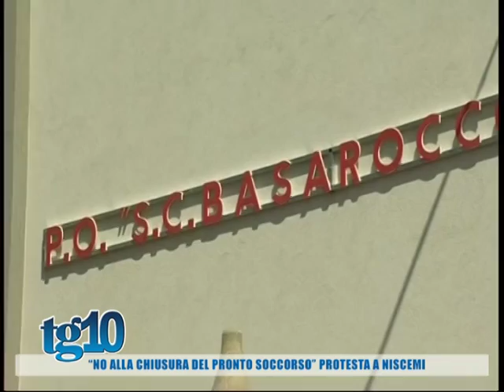''No alla chiusura del Pronto Soccorso'' protesta a Niscemi